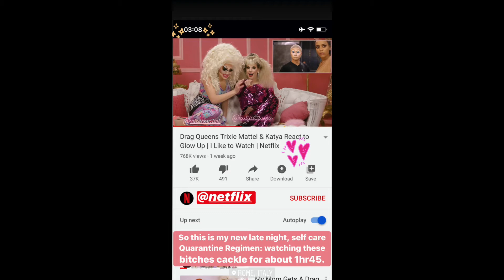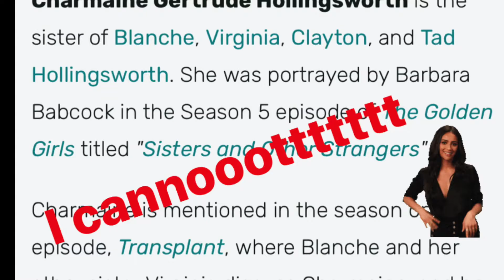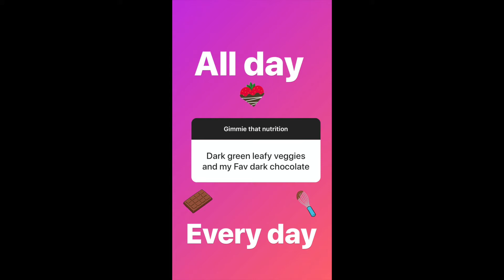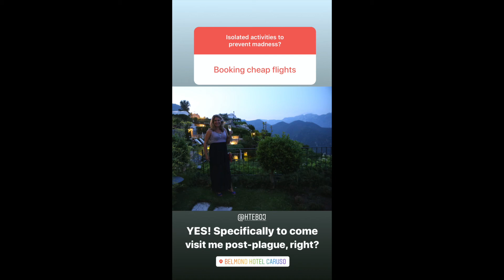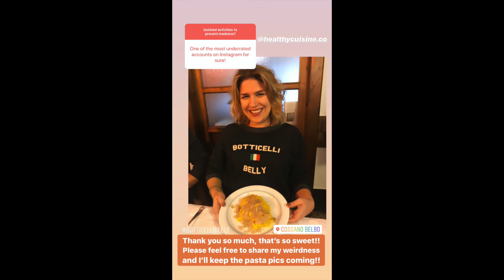CoronaWatch2020, Week 2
Join my slow descent into madness for the 2nd full week in lockdown.  I cover hard hitting topics like staying the fukc home, waiting in line, and which Golden Girl I am.  This week, we were handed more serious solitary restrictions, all international travel stopped, and our quarantine was extended.  But don't worry, I'm still here with the dynamic journalism you've come to expect.  Cause I keeps it uplifting like that.

Filmed from March 17 ~ 23, 2020.  Music is all my own and features my song "Nice Girls".